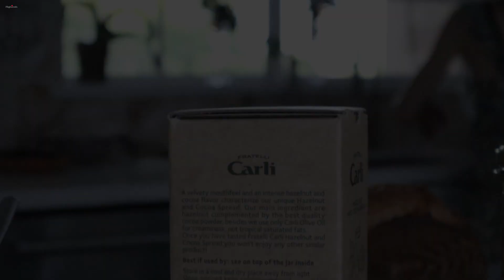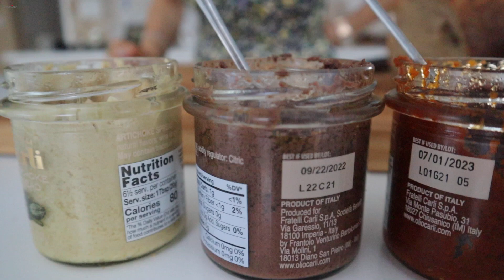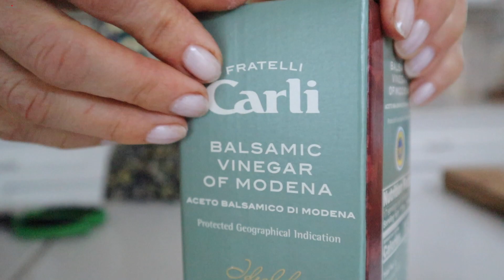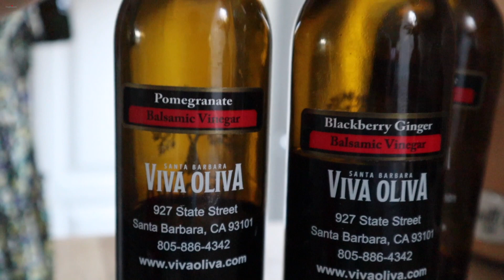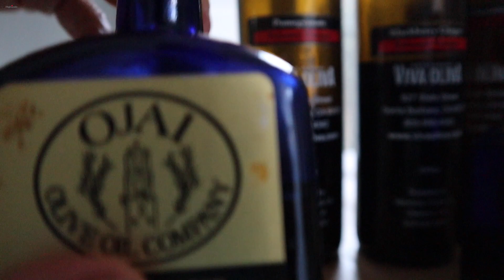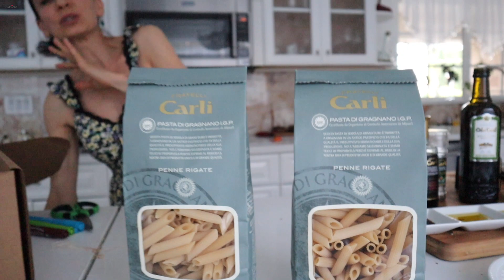Online Shopping - Italian Food Haul from Carli - Heghineh Cooking Show